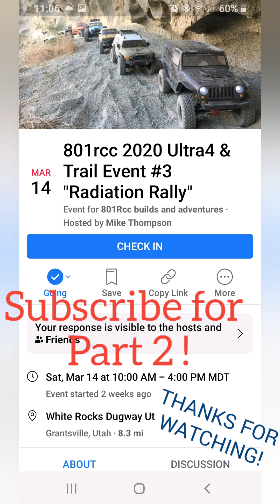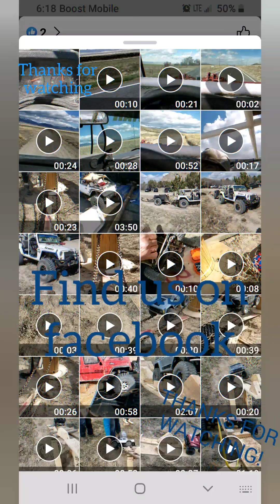801rcc RaDiatION Rally UTAH